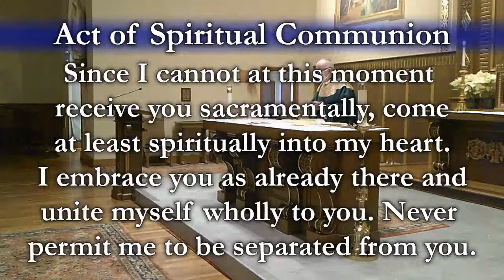6th Sunday Ordinary Time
Livestream, Fourth Sunday in Ordinary Time
Saturday, February 13, 2021, 4:30PM